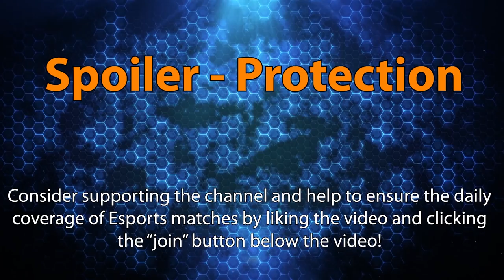► Heroes of the Storm: Washed Up vs. Porc9 - HeroesHype Premier Series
More Heroes of the Storm competitive play. With the latest HeroesHype Qualification tournament we see Mopsio putting together a new team to storm to the top: Porc9. If the team can match up against Washed Up is a different story though and a tall task for the first Heroes of the Storm tournament for Porc9!